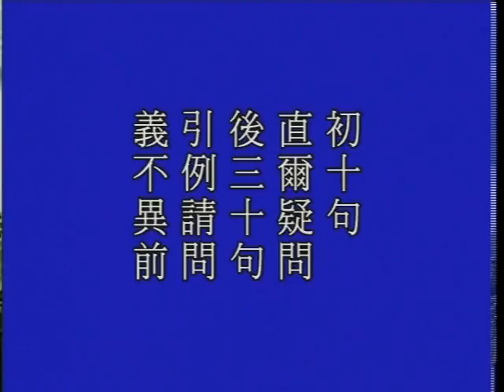大方廣佛華嚴經－1659－淨空法師